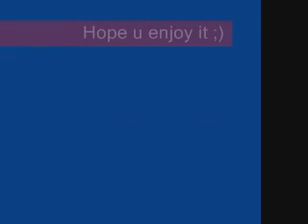Screamer wardenn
this is scary...but if u think u can handle it put it on full screen and turn volume all the way up or loud enough lol

this is for chadwardenn

Why PS3 is better than the Wii and 360